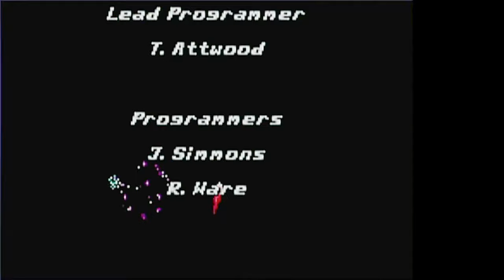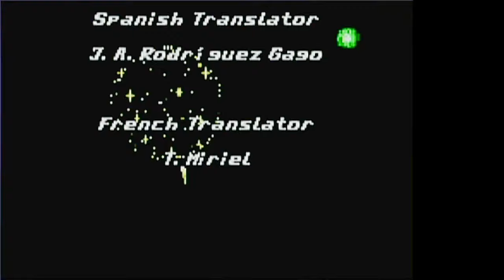Donkey Kong Country (GBA) Gang Plank Galleon to Ending [ALL THE MARIOS 1474]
ALL THE MARIOS game 175

00:00 Gang-Plank Galleon
02:47 Ending
09:00 Credits